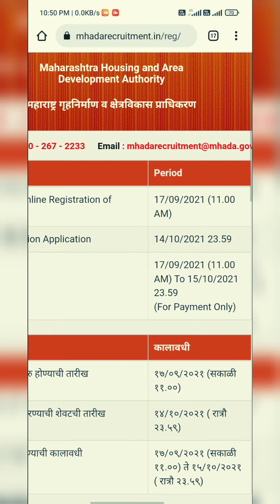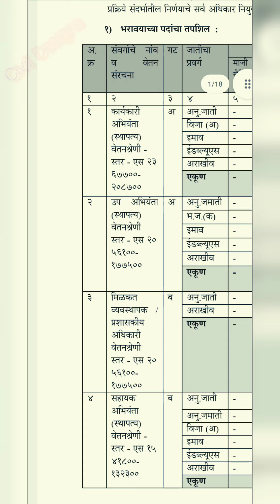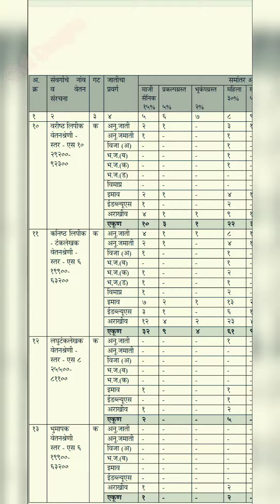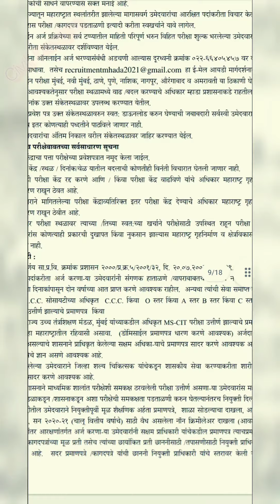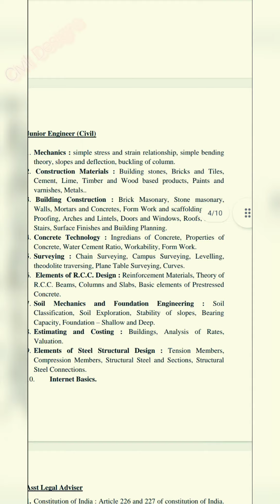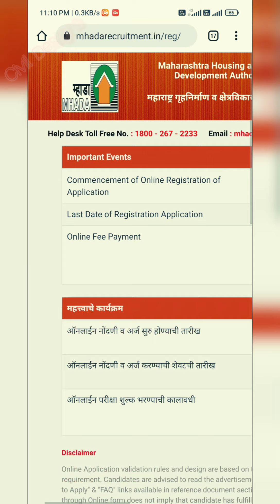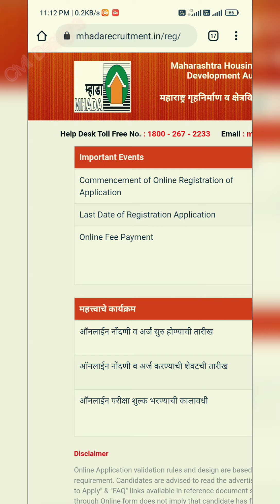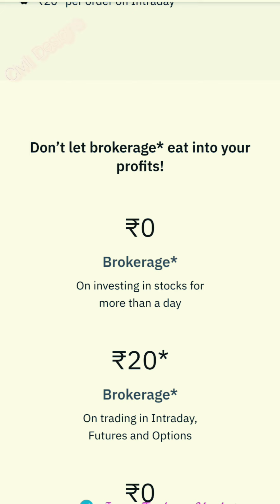Mhada Recruitment 565 Seats | Syllabus & Tips for fresher's Civil Degree & Diploma Engineer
Mhada Recruitment 565 Seats | Syllabus & tips for Civil Degree & Diploma Engineer |